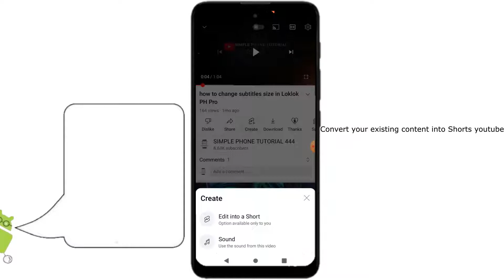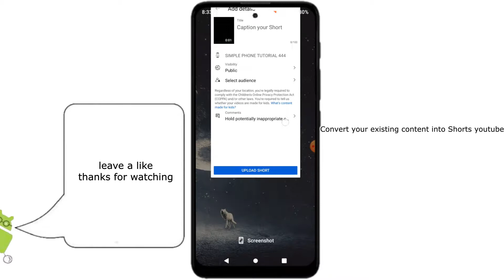How to convert your existing content into Shorts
This is for YouTube creators who want to know how to convert their existing videos into shorts. This is a new feature of YouTube for all YouTube creators.

I'm using the app below to create an intro. (not sponsored)